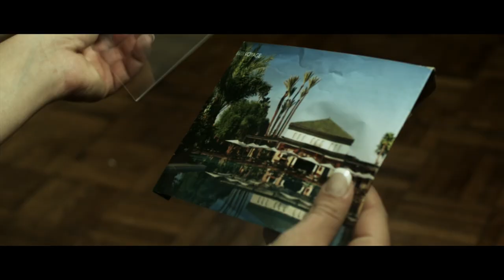Symbioz - Comment veux-tu que je m'en sortes? HD (officiel)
1er extrait de l'album de Symbioz "Fusionnels"